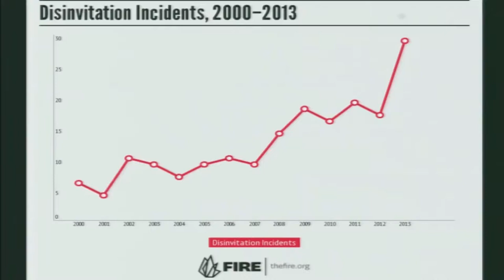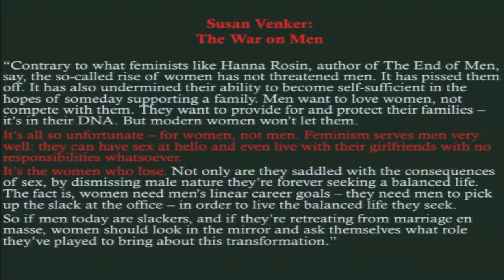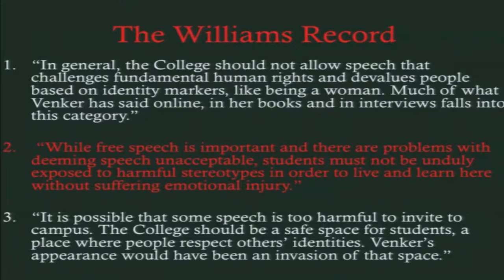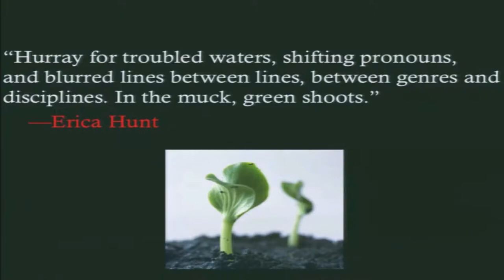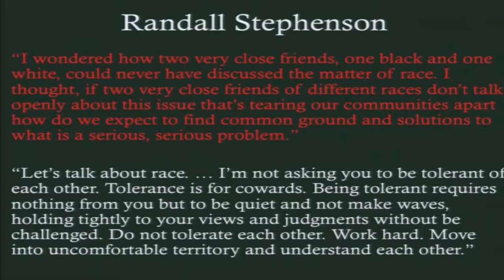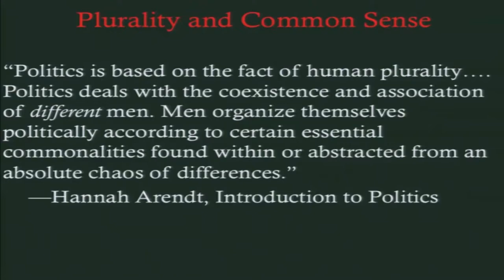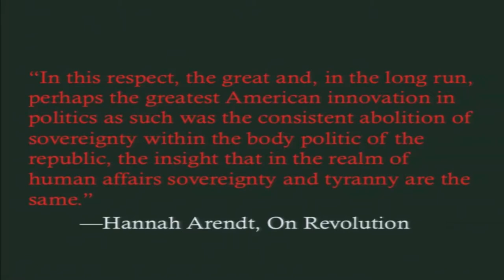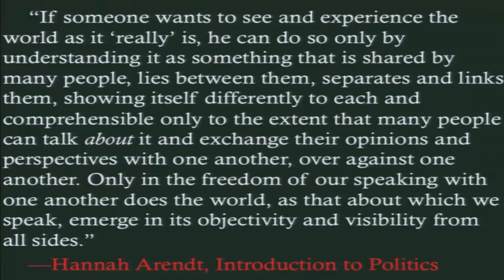REAL TALK: Introduction by Roger Berkowitz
Welcoming talk of the 2016 Hannah Arendt Center Conference: 'REAL TALK: Difficult Questions about Race, Sex and Religion'.